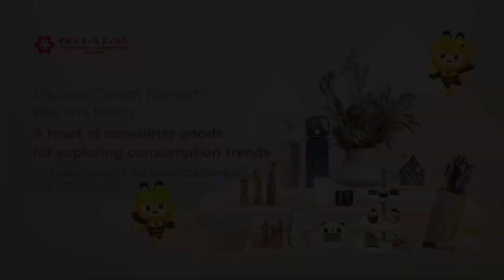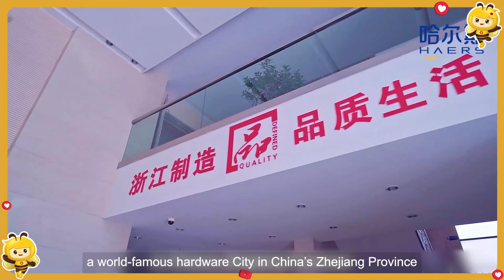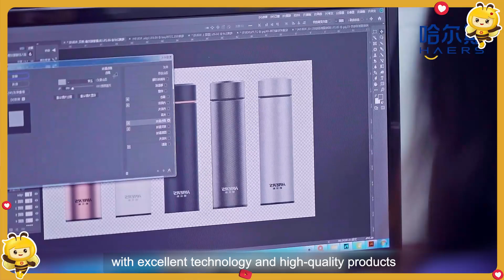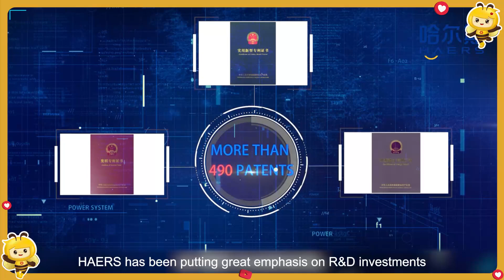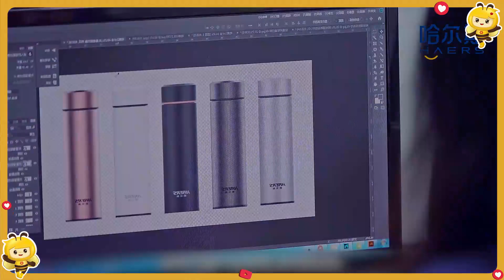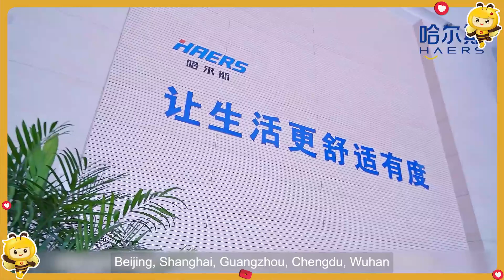Canton Fair, Global Share